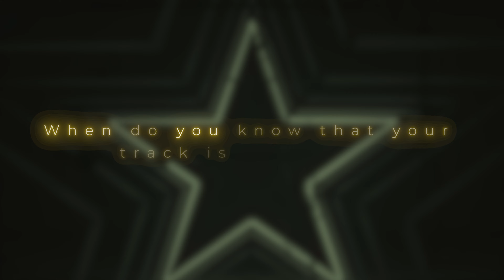Q&A with Rajakumari: How I Know When a Track is Complete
In this insightful Q&A session, Rajakumari reveals her creative process and how she knows when a track is truly complete. Join us as she shares her personal experiences, challenges, and the emotions involved in perfecting her music. Gain a deeper understanding of the artistic journey from one of the most influential voices in the Indian music scene.

Rajakumari also offers tips for aspiring musicians on finding their own sense of completion and confidence in their work. Don't miss out on this exclusive peek into the mind of a musical genius!